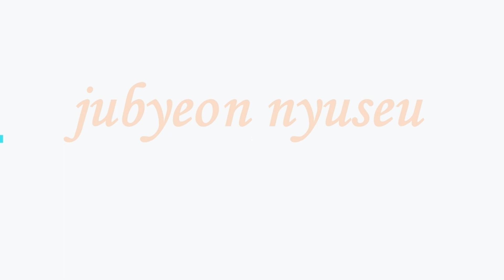jubyeon nyuseu..1000원 변호사 남궁민, 진아름 100만불 남편 된다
공개석상에서 "사랑한다 예쁘다"라고 외치던 뚱뚱한 연인 남궁민. 이제 그는 진정한 남자 진아름이 되었다...텐주변뉴스 - 가장 핫한 아시안스타 : 뉴스스캔들, 비하인드 영상, 뮤직비디오, 연예계 영화, 최신 아시아 스타, 모두 주변뉴스에서.
텐주변뉴스 - 가장 핫한 아시안스타 : 뉴스스캔들, 비하인드 영상, 뮤직비디오, 연예계 영화, 최신 아시아 스타, 모두 주변뉴스에서.텐주변뉴스 - 가장 핫한 아시안스타 : 뉴스스캔들, 비하인드 영상, 뮤직비디오, 연예계 영화, 최신 아시아 스타, 모두 주변뉴스에서